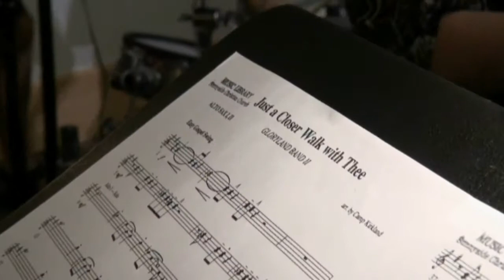Just A Closer Walk - The Nancy Ross Homecoming Celebration Jazz Band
This video is of members and friends of Connection Pointe Christian Church preparing for a memorial "Homecoming Celebration" concert for a church member, who will soon be going home to be with the Lord.